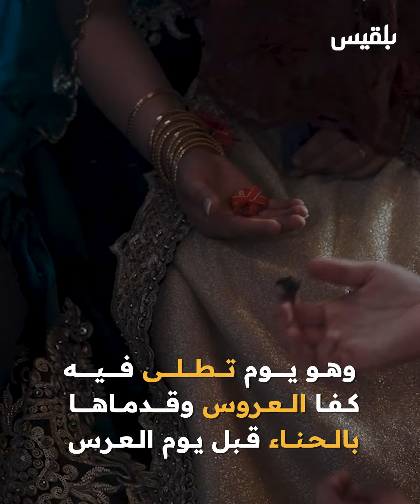تستخدم للزينة والعلاج.. فما هي نبتة الحناء؟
تعد نبتة الحناء، من الأشجار المستخدمة في الزينة وكذلك للعلاج خصوصا الشعر.
وترتبط الحناء بالمناسبات والأعراس، كأحد الطقوس المتعلقة بزينة العروس.